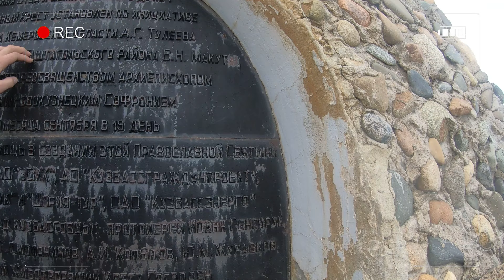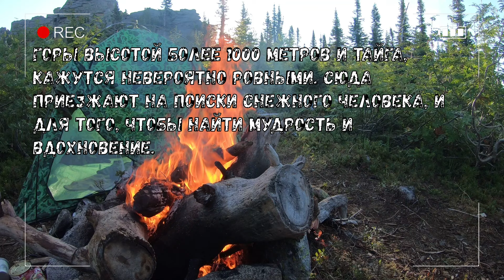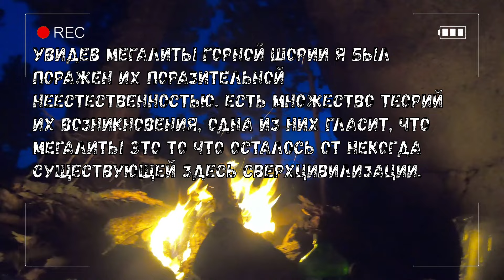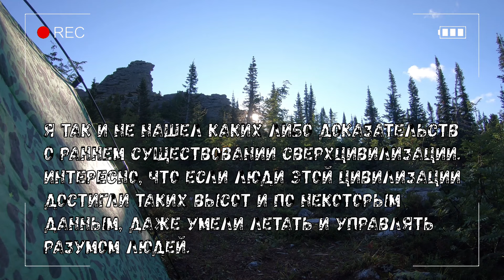Путешествие в Шерегеш леом